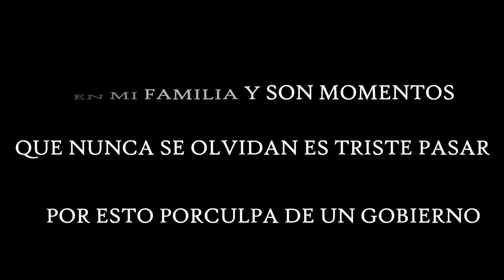NUESTRA DESPEDIDA DE VENEZUELA - jesus coronado el chino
Esta fue parte de la despedida de mi hermano en venezuela se fue para buscar un mejor futuro porque en Venezuela ya no se puede vivir la triste realidad de los jóvenes de mi pais
EL TEMA QUE ESTA SONANDO ES DE ESTAS CHICAS AQUI SU CANAL PARA QUE ESCUCHEN EL TEMA COMPLETO